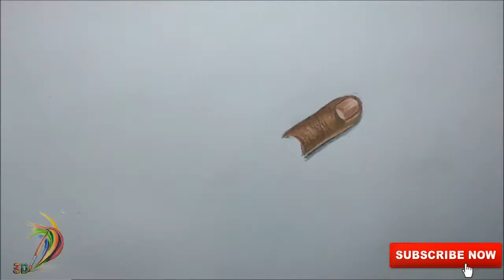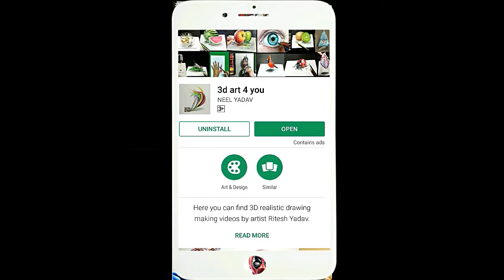cutting finger awesome magic trick - Hand trick art | Cutting finger magic trick tutorial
cutting finger awesome magic trick - Hand trick art | Cutting finger magic trick  tuto | Step by step drawing of cut finger
How to draw cut finger | Cut finger prank | Horror hand | Horror hand art